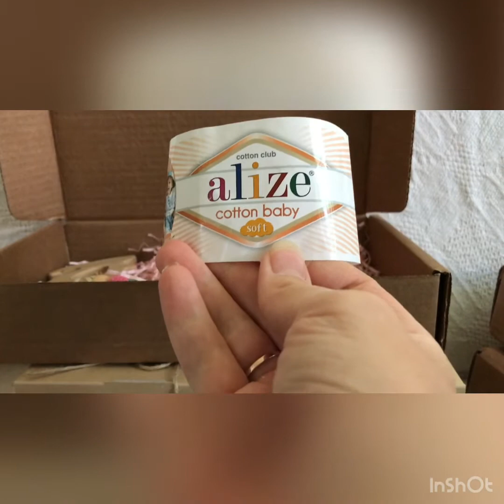Работы августа, немного покупок и новинок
Всем привет! С началом учебного года всех школьников и студентов.
Буду рада, если заглянете ко мне в Инстаграм